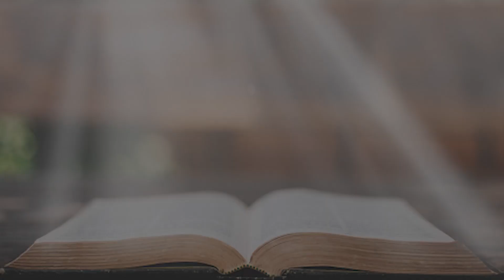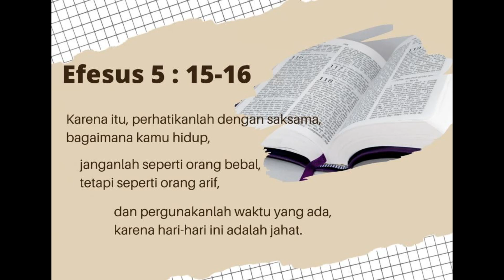JSS Morning Sermon Indonesia 4 Mei 2023 - By: Sis. Fie Fie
Tema : Sosialita
Renungan Alkitab: Efesus 5:15-16
By : Sis. Fie Fie